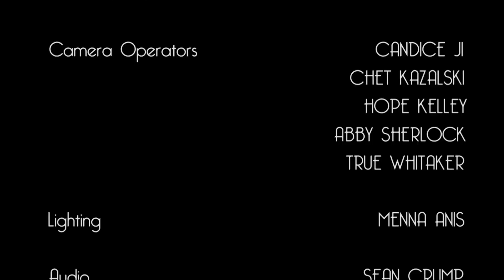A Thousand Years (Cover) - Sons of Serendip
A cover of A Thousand Years. Special thanks to the Academy of Media Production (AMP) at Boston University for recording and producing this video.